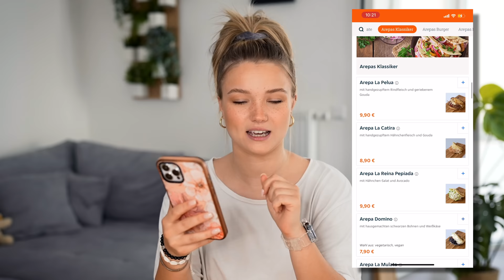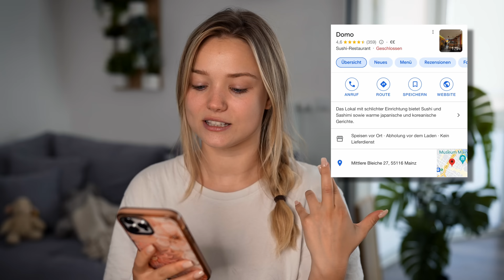Lieferanten bestimmen 48h ALLES was ich esse 😍 (schon wieder)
STALK MICH..